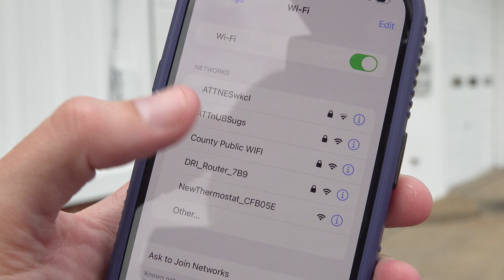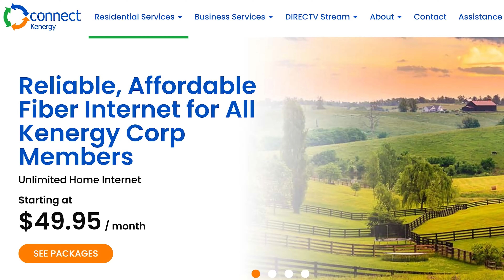Fiscal Court to Phase Out Wi-Fi Hotspots at Fire Stations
With the deployment of the new fiber-to-the-home network by Kenergy and Conexon, Daviess County Fiscal Court will be phasing out the public Wi-Fi hotspots at seven volunteer fire stations.

The hotspots were added in November 2020 at the height of the COVID-19 pandemic to support virtual learning and remote work.